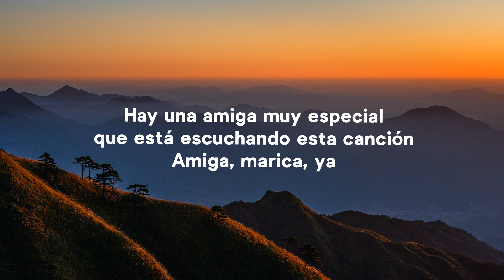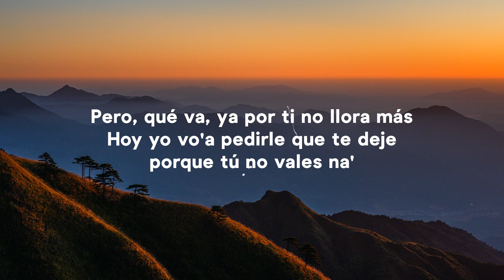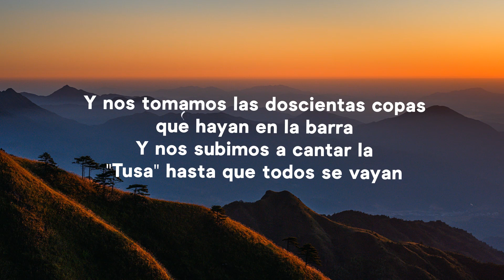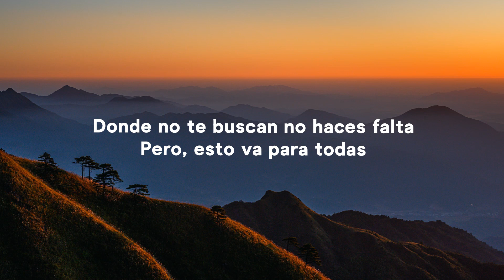Karol G - 200 Copas (Letra/Lyrics)